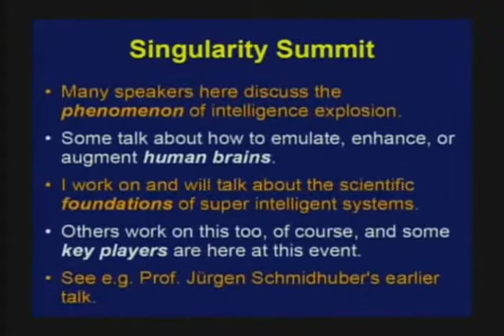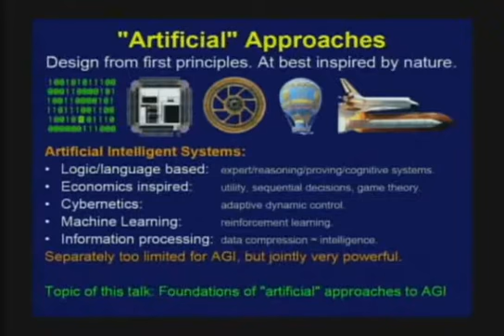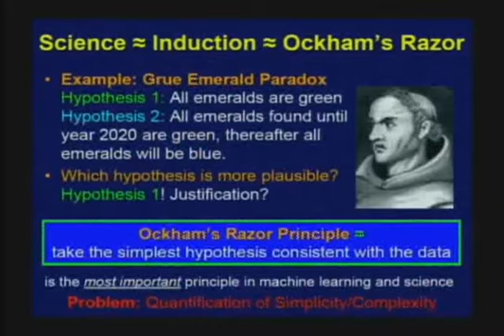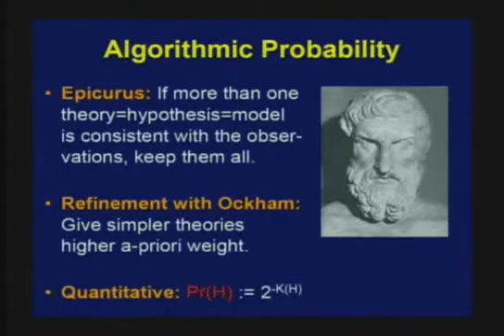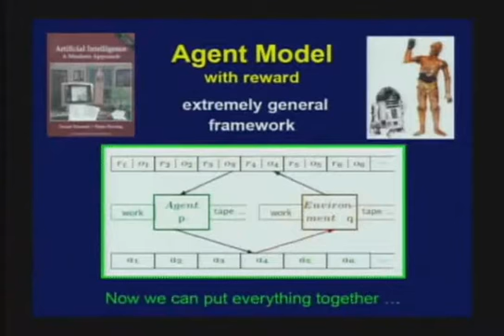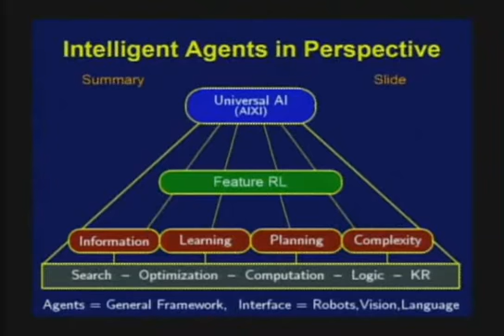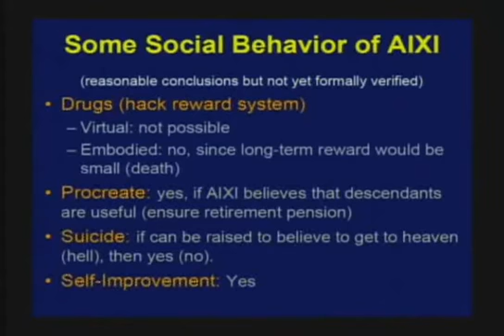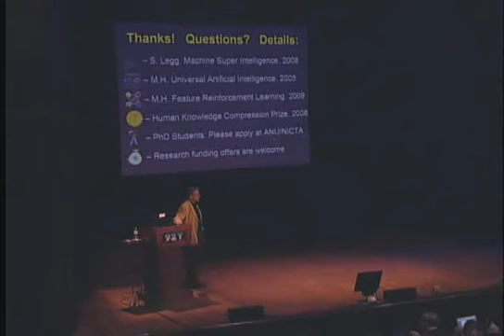Marcus Hutter: Foundations of Intelligent Agents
At Singularity Summit 2010.